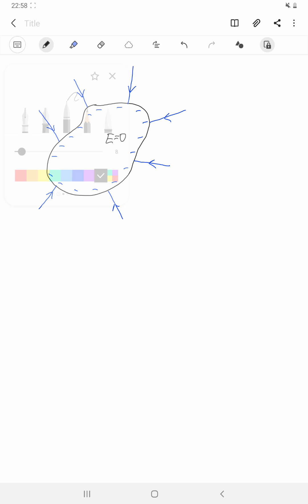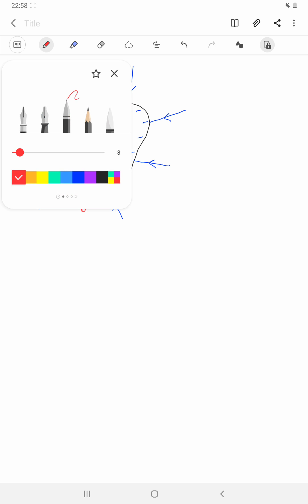Potencjał przewodnika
Wykazuję, że w sytuacji równowagi elektrostatycznej, potencjał jest wszędzie taki sam na powierzchni i wewnątrz przewodnika.